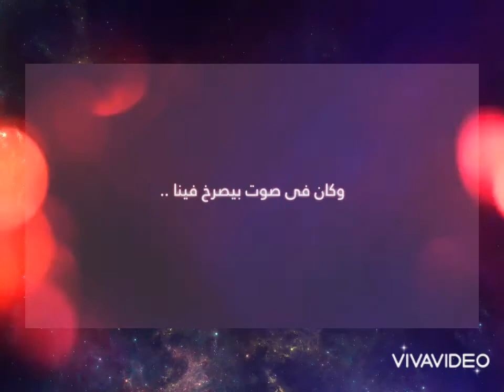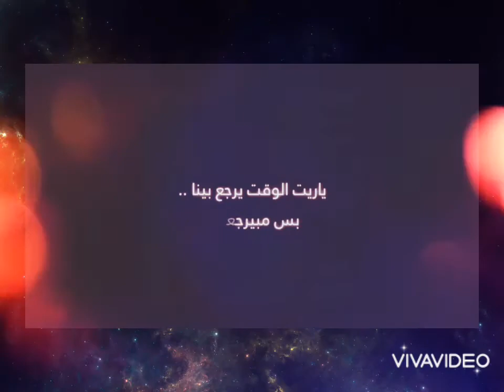Donia Samir Ghanem الوقت بيسرقنا meriem cover